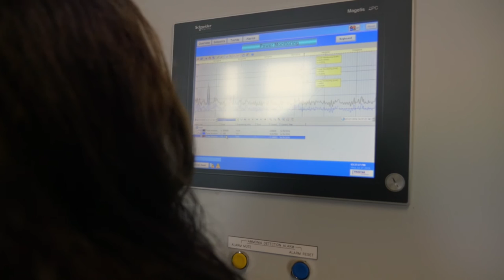Wirra Wirra Vineyards - South Australian Wine Industry Association Award winners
South Australian Wine Industry Association 'Environmental Excellence Award winners, 2015' for their energy efficiency project that included upgrades to refrigeration plant, pipework insulation and the installation of solar panels, which resulted in a combined 60% reduction in carbon dioxide emissions.